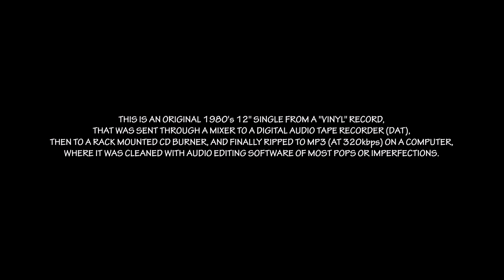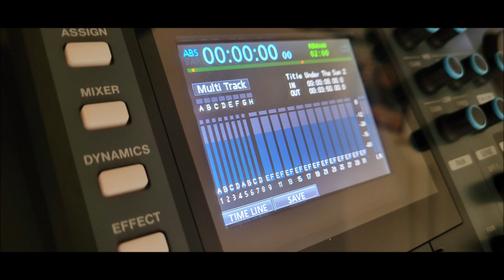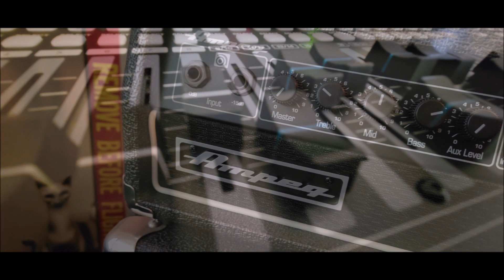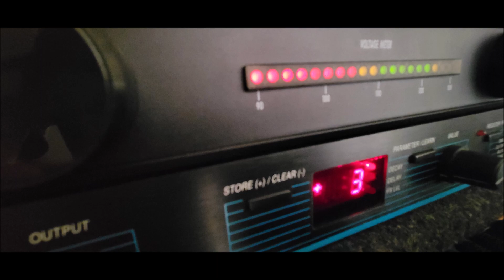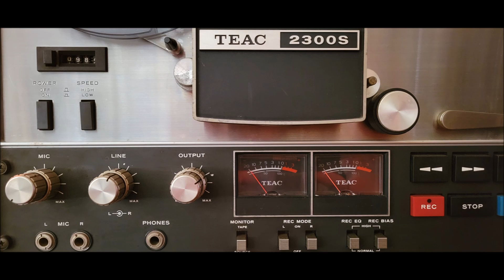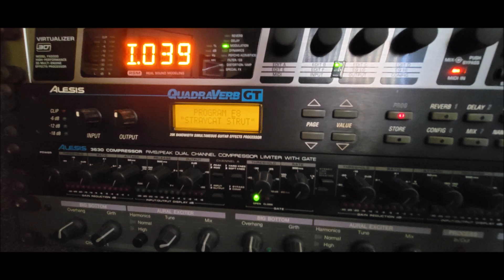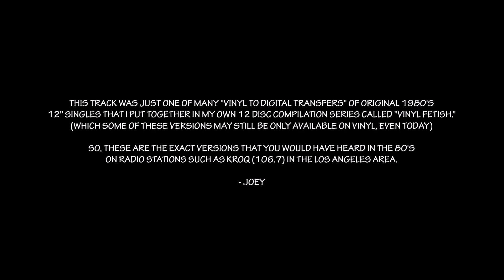Love And Rockets - Ball Of Confusion (12" Mix) - (From Original 1980's 12" Single on Vinyl Record)